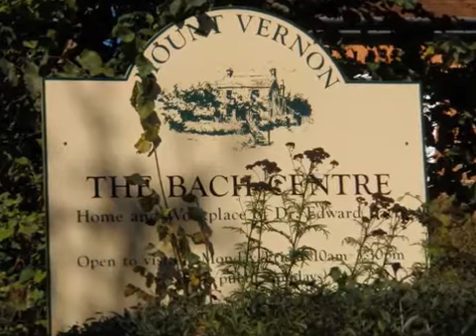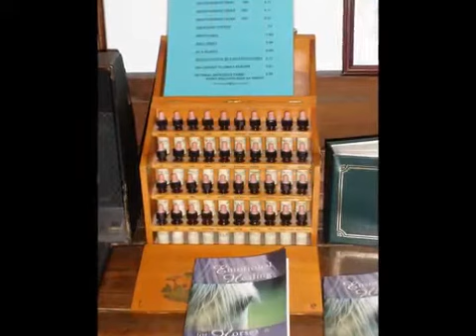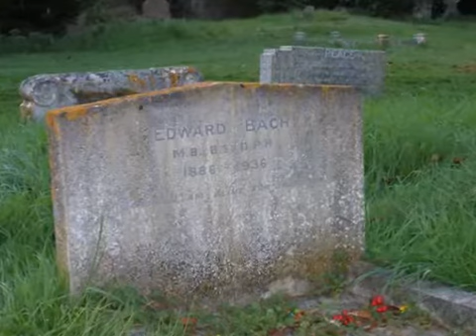Un viaje al Centro Bach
En este video podrán ver el actual Bach Centre, que fue la casa donde vivió Edward Bach al final de su vida, verán su escritorio, los muebles que el fabricó, unos frascos de tinturas madres hecha por el, varias de las 38 flores, el pueblo de sotwell con la taberna Red Lion donde le gustaba ir a Bach y el cementerio donde esta enterado.